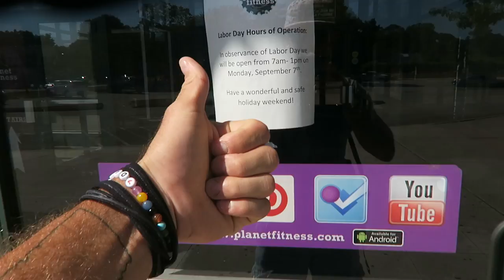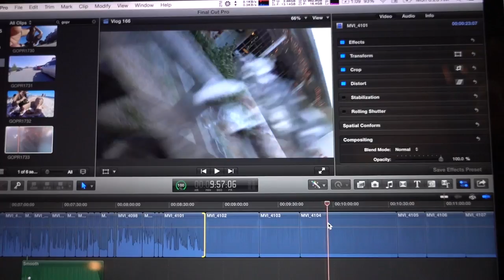World's Youngest Vlogger